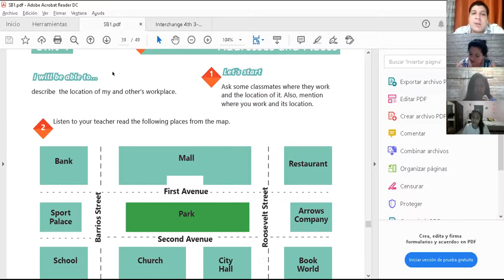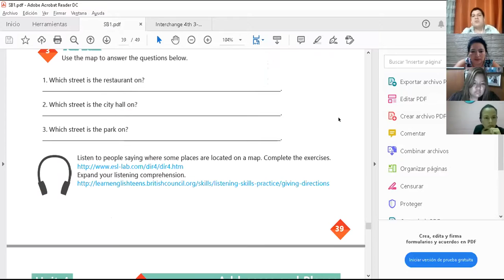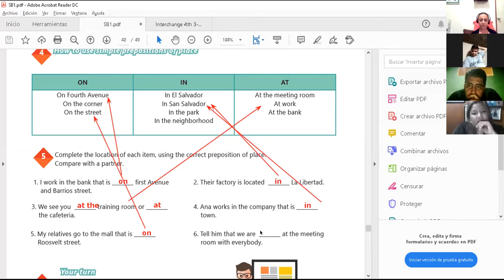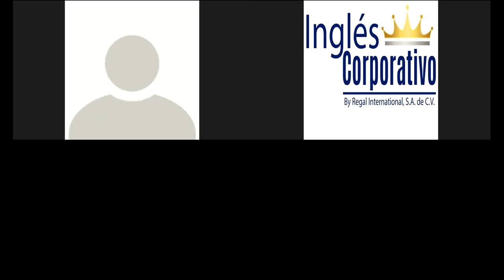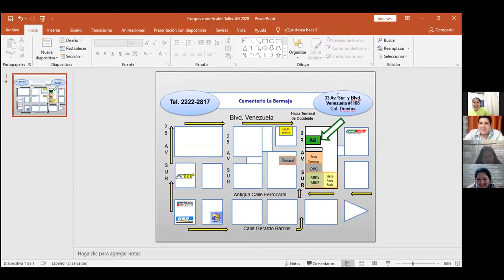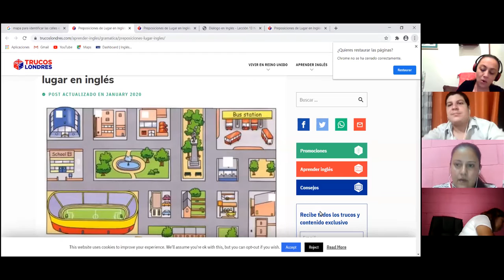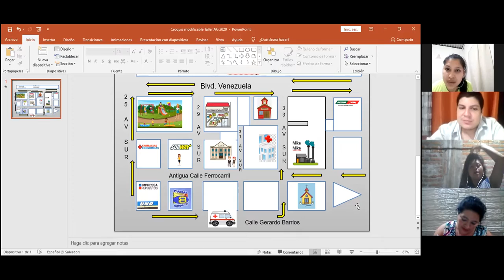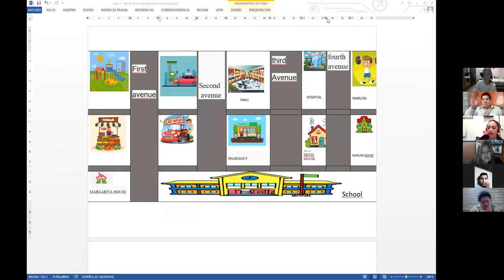Ingles Corporativo-Videoconferencia #16 How to use prepositions of place.